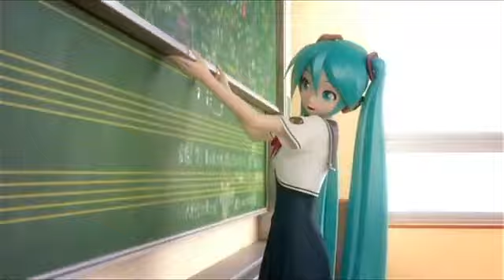Hatsune Miku: Project Diva Extend opening trailer - Trailer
Hatsune Miku: Project Diva Extend is the sequel to SEGA's previous two music games in the series, from 2009 and 2010. This third title is releasing in Japan for the PSP on November 10, 2011.